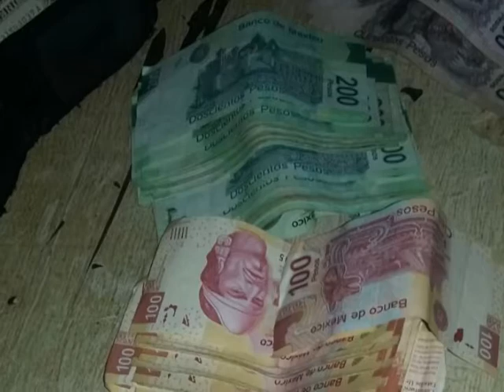Decomisan droga y detienen a dos personas en Jalpan de Serra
En un operativo implementado por policías municipales y estatales, la madrugada del Lunes en las inmediaciones del municipio de Jalpan de Serra, fueron aseguradas dos personas quienes viajaban a bordo de un vehículo compacto en donde transportaban más de 280 dosis de diversas drogas.